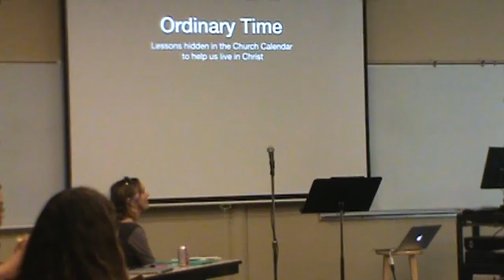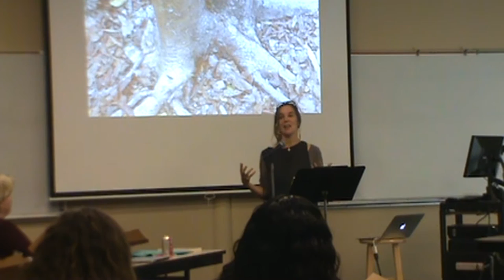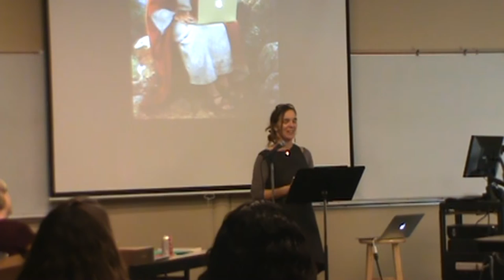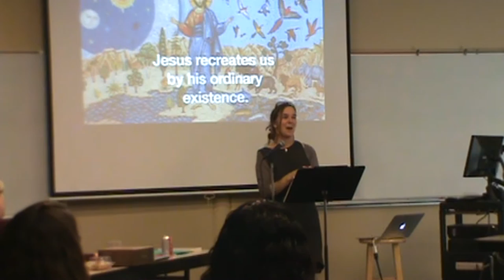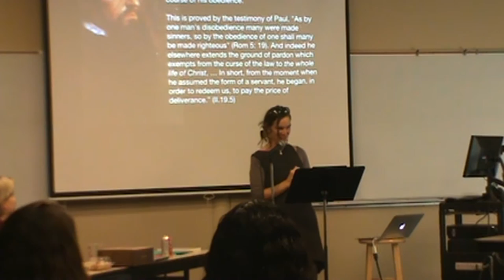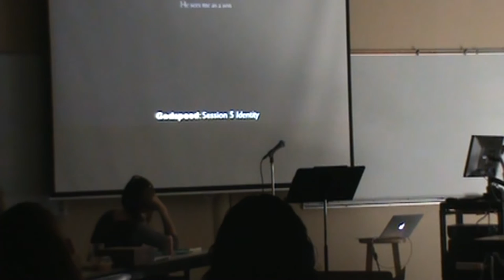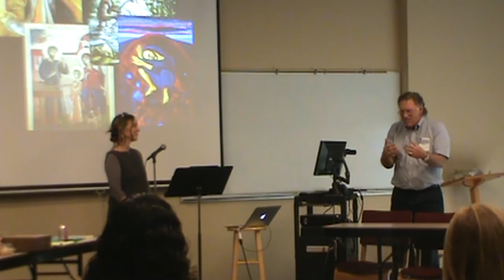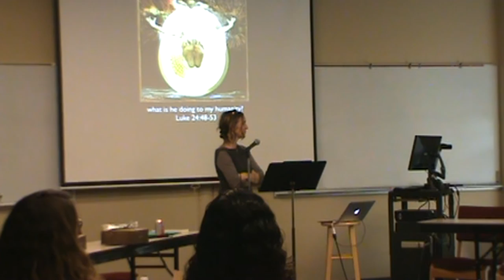Experiencing God in Our Ordinary Lives featuring Julie Canlis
This presentation was recorded on Friday, November 9, 2018, at Bethel Seminary San Diego as part of the Distinguished Lecturer Series for students, faculty, staff, and community members.

The topic of the lecture was Living with Humility: How Our "Ordinary" Lives Are the Soil for Fruitful Life in Christ. Award-winning author and theologian Dr. Julie Canlis discussed how we can experience the presence of God in the ordinary when we live in communion with him.